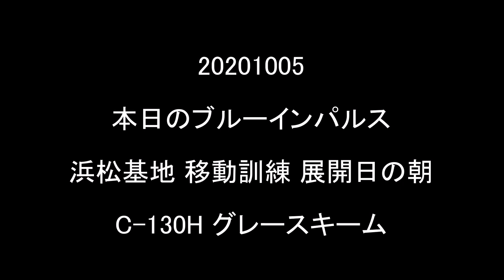20201005 本日のブルーインパルス 浜松基地 移動訓練 展開日の朝 C-130H グレースキーム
浜松基地 移動訓練 展開日の朝の光景。
4機並びのブルーインパルス。カーゴローダーに積み込まれた展開用機材。
8時半ごろ降りて来たC-2と同じグレースキームを纏った支援機のC-130H。
曇り時々小雨。